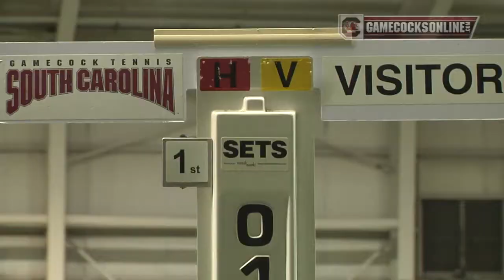South Carolina Women's Tennis vs. Auburn